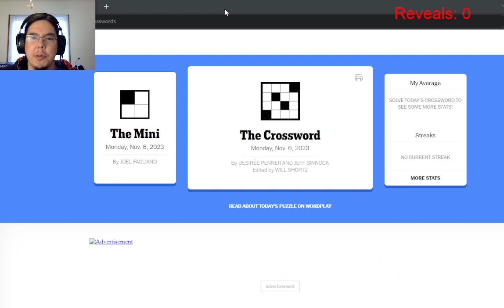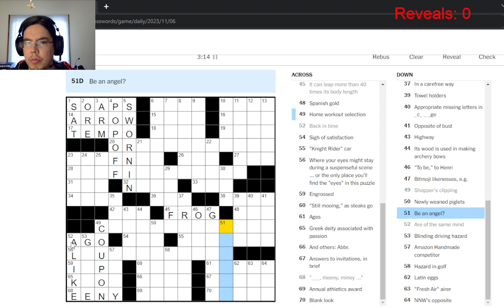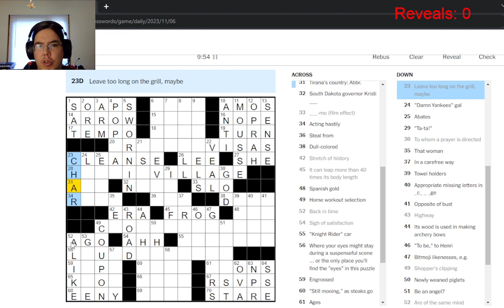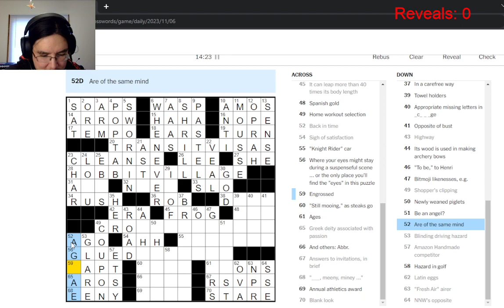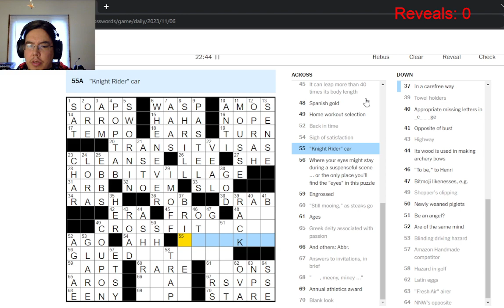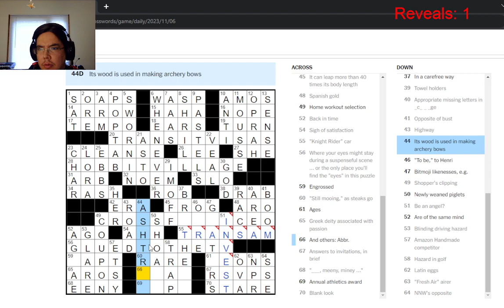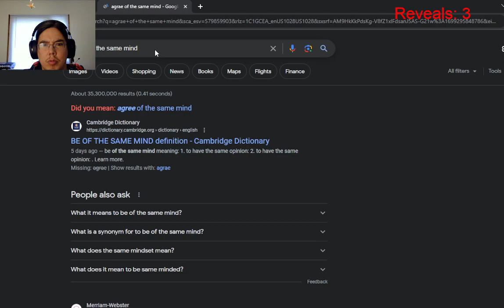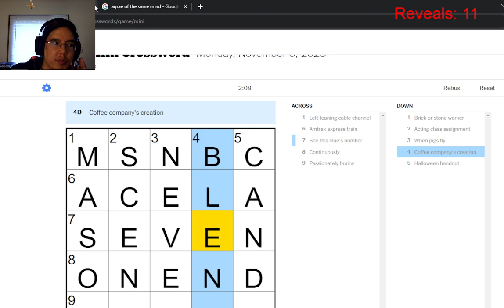NYT Crossword Challenge - November 6, 2023 (Monday)